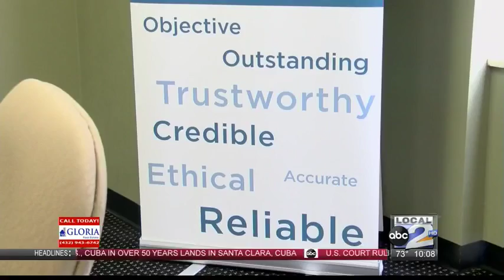Midland Scams Increase - ABC